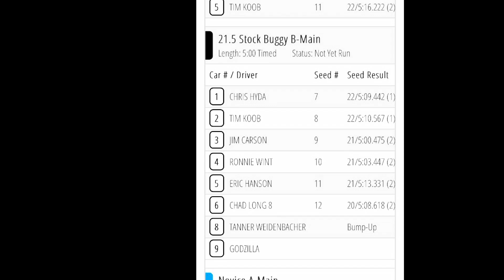6amRC. Bad Fast Hobbies. 21.5 Buggy B-main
Sioux City, Iowa